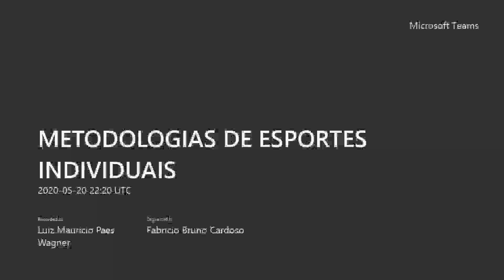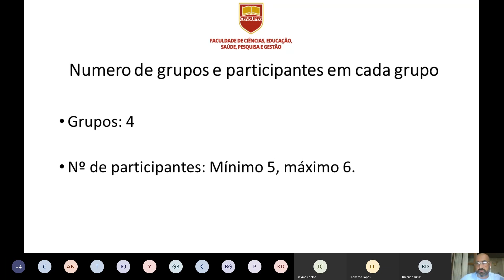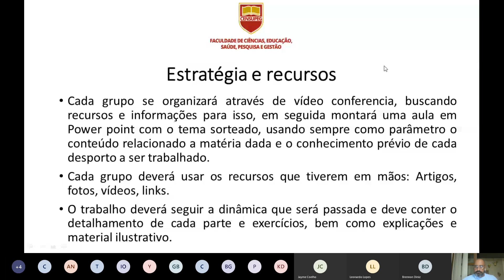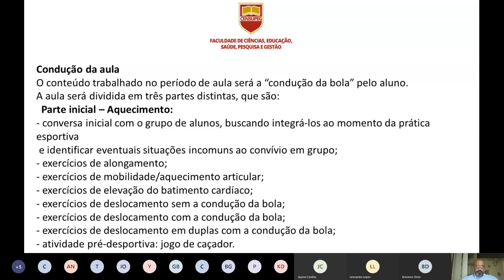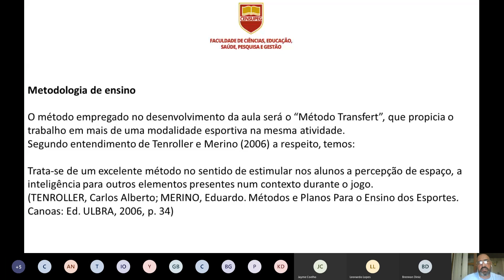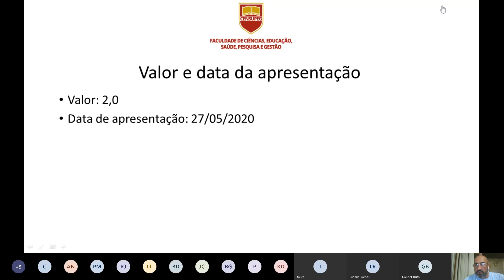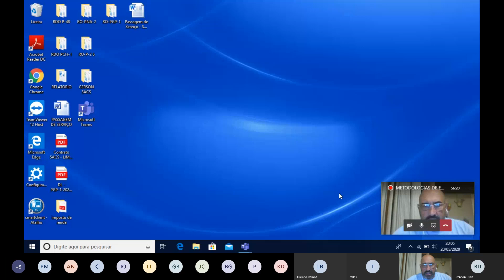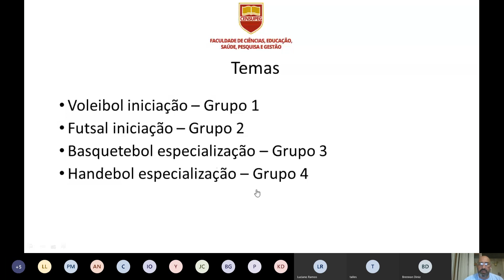METODOLOGIAS DE ESPORTES INDIVIDUAIS 20/05/20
Professor: Luiz Mauricio Paes Wagner